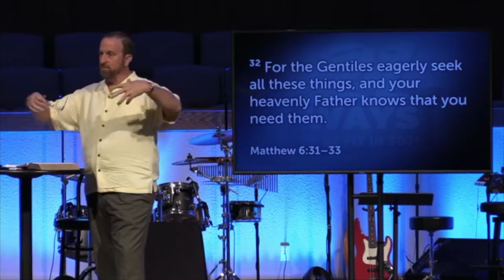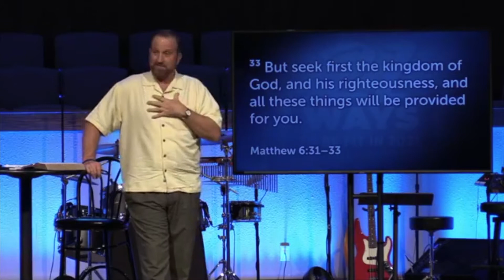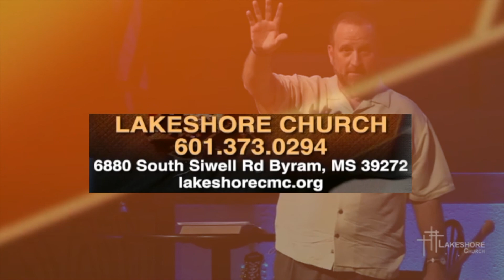Lakeshore 01 31 21 Control the Change